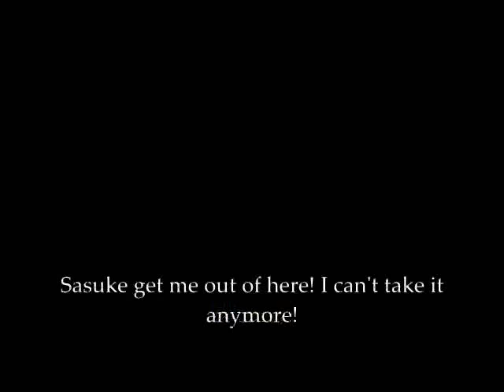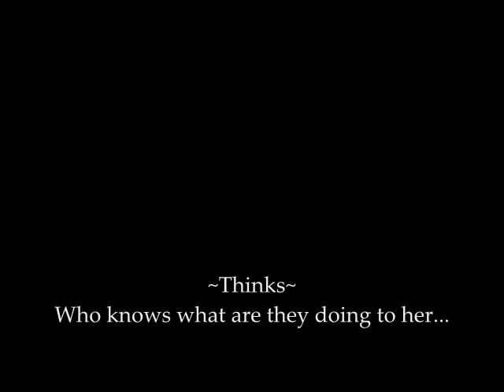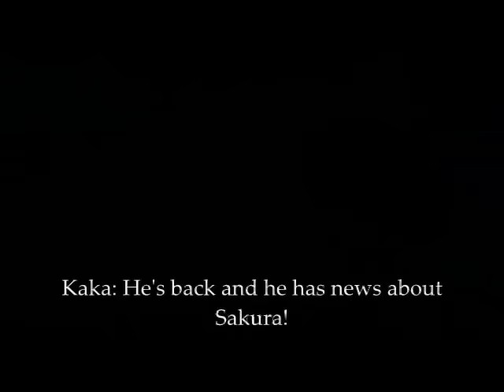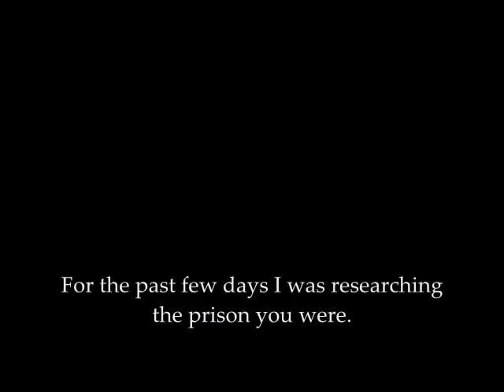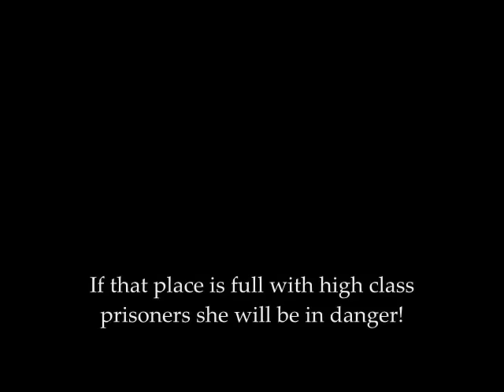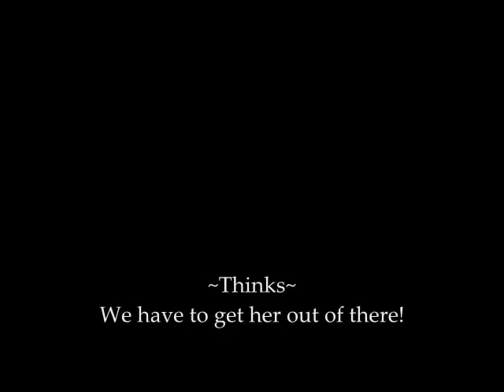Sasusaku movie - Prisoners season 2 part 2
Well everyone here is the 2nd part of season 2. I hope that you like it. And also thank you for all the support for my sasusaku movie Shadow. I really appreciate it. So i decided that on 1 week I will post 2 videos. The prisoners will be on Thursday and Shadow will be saturday. And one more thing. I hope that you all have saw the new chapter of Naruto. I was like WOW! Sasusaku! I was really excited about that and I can't believe that the final is next month or thats what I heard. If you have any information please tell me. Also don't forget: